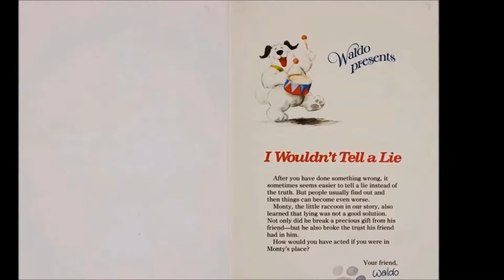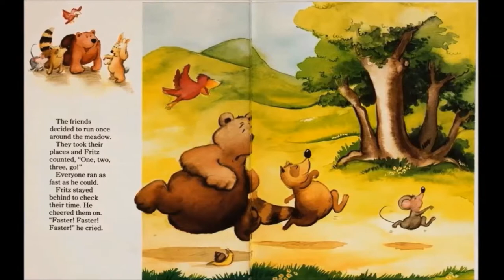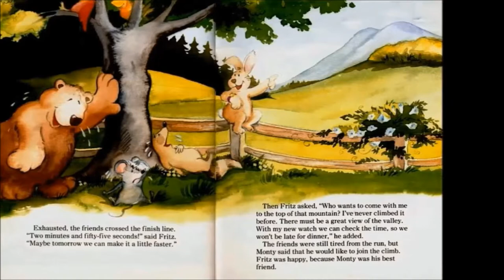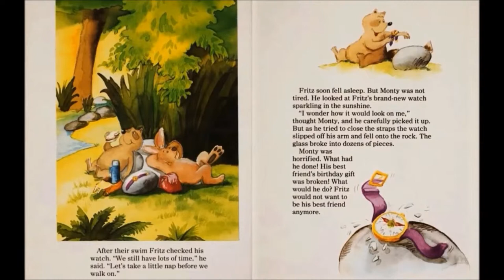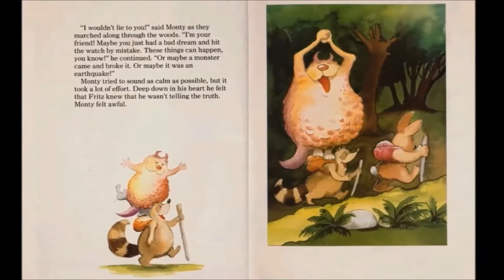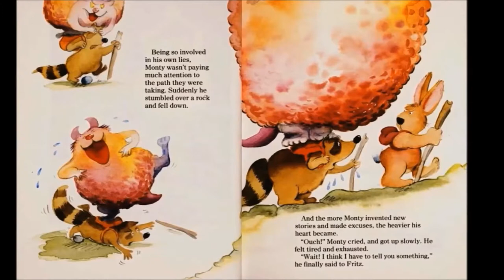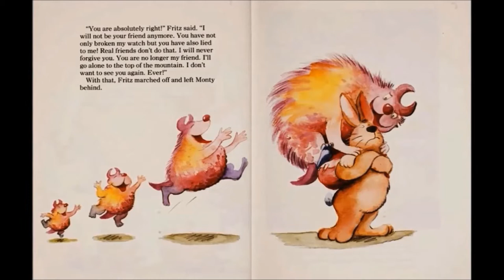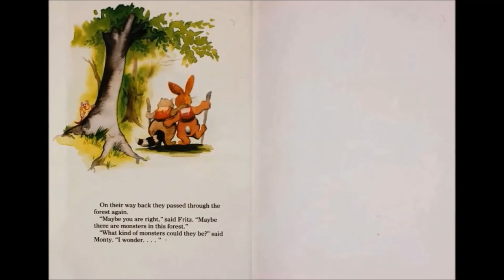I WOULDN'T TELL A LIE, KIDS READING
I WOULDN'T TELL A LIE, KIDS READING.  WRITTEN AND ILLUSTRATED BY HANS WILHELM.
Summary
Monty the raccoon lies, breaking the trust his friend, Fritz the rabbit, had in him.